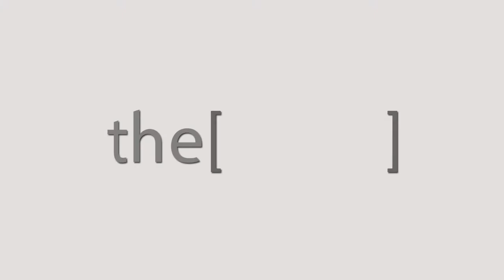الأستاذ الدكتور هشام شرف الدين يتحدث عن القرح الناتجة عن ضعف الاوردة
استاذ جراحة الاوعية الدموية كلية الطب - جامعة المنصورة
رئيس قسم جراحة الاوعية الدموية بمستشفى المنصورة الدولى